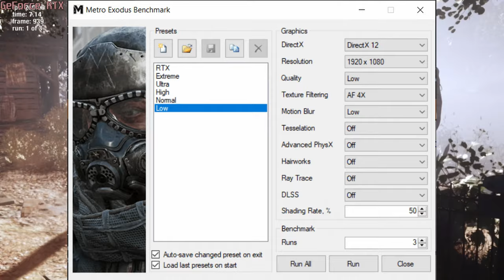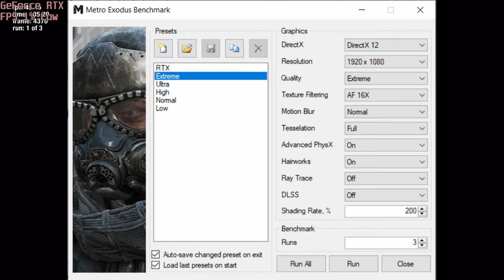🎮 NVIDIA GeForce RTX 3050 [Laptop, 60W] - Metro Exodus gameplay benchmarks (1080p)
💻 Test Configuration:
• 2x8 GB RAM
• External Monitor

✅ LaptopMedia.com